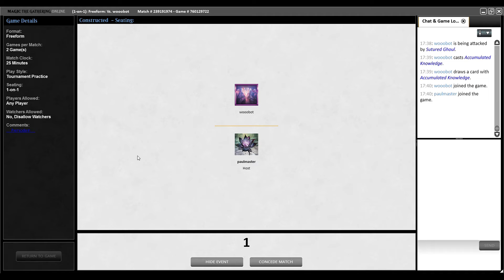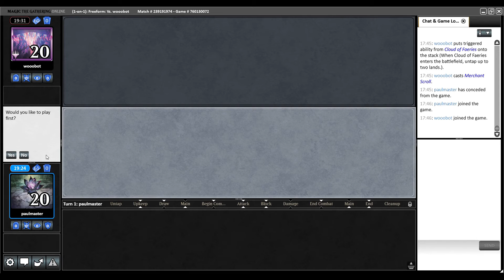Premodern Test - Angry Hermit vs Storm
Main
4 Mox Diamond
4 Stifle
3 Cabal Therapy
4 Duress
4 Phyrexian Dreadnought
2 Reanimate
1 Krosan Reclamation
1 Ray of Revelation
4 Exhume
1 Sutured Ghoul
1 Dragon Breath
3 Gemstone Mine
4 Llanowar Wastes
4 Hermit Druid
4 Underground River
2 Reflecting Pool
4 Worldly Tutor
2 Forsaken City
4 City of Brass
4 Yavimaya Coast
Side
4 Chill
1 Naturalize
1 Seal of Removal
3 Defense Grid
2 Tranquil Domain
1 Cabal Therapy
1 Steely Resolve
1 Coffin Purge
1 Ray of Revelation